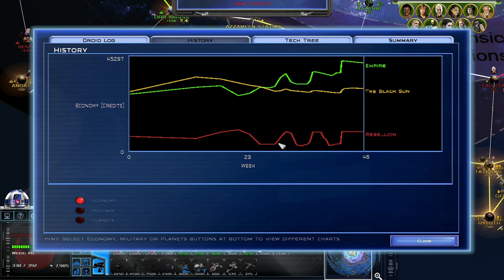Expanding the Mon Calamari Buffer Zone - Star Wars Empire at War - Awakening of the Rebellion - Ep7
Before the Mon Calamari will join the Rebellion, we must first help them secure their borders.

Follow along as we lead the Rebel Alliance to Victory against the Empire and restore peace to the Galaxy!